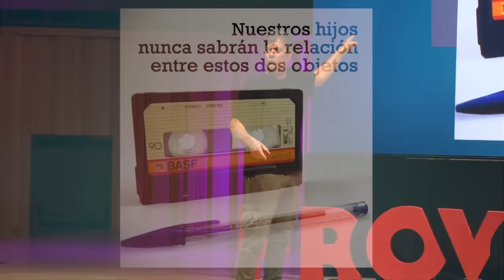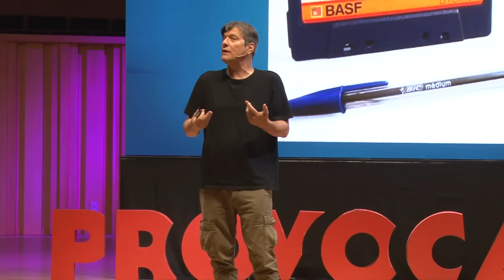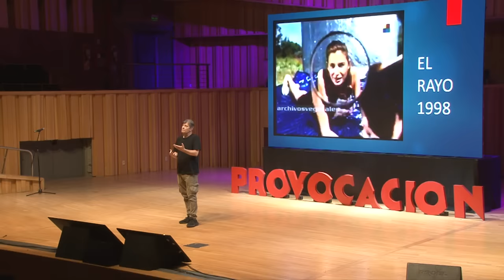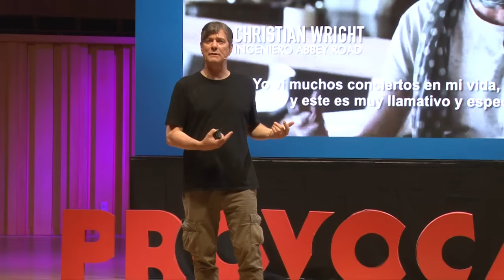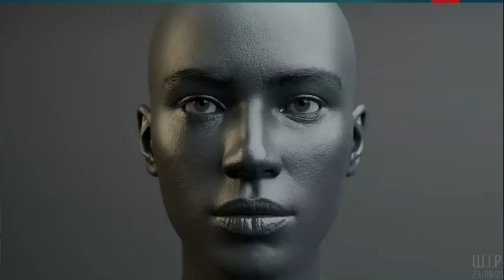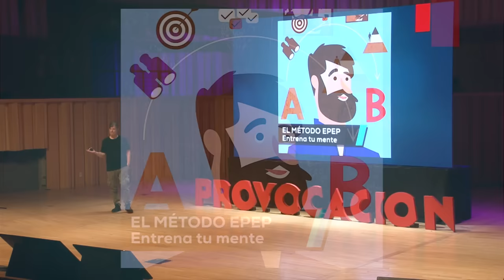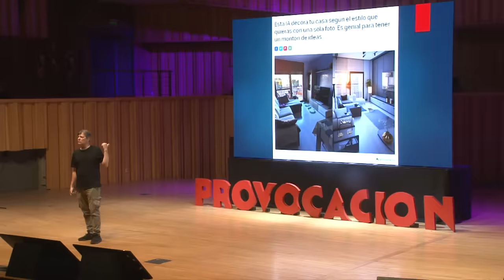Mario Pergolini en Provocación Live! 2023 | Enamorate de tus ideas (creador de Vorterix)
Mario Pergolini es un empresario y creador de Vorterix. A través de los programas que lideró, creó nuevos métodos de edición y producción de TV que fueron adoptados por programas de todo el mundo. Además, dirigió la empresa Cuatro Cabezas y cambió la forma de hacer streaming.

En esta charla, Mario nos cuenta sus inicios profesionales y cómo fue encontrando su vocación desde su infancia. A través de su paso por distintas radios como Rock and Pop, llegó a crear su propia radio "Vorterix". En su paso por Provocación, nos alienta a seguir siempre nuestra pasión e intuición, a no tener miedo y a creer que todo es posible. Además nos cuenta cómo está comenzando a utilizar la Inteligencia Artificial, y nos dice que no hay que tenerle miedo sino que hay que utilizarla a nuestro favor.

No olvides visitar nuestra página web para disfrutar de todo el contenido de Provocación Live!